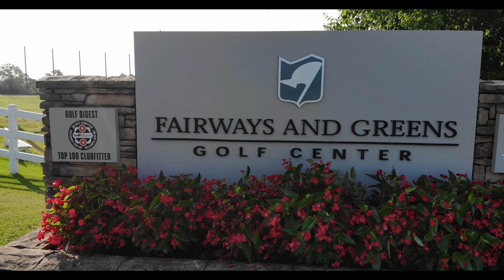Try Toptracer at Fairways and Greens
Toptracer Range is a state of the art golf tracking technology as seen in televised professional golf events. The system displays shot shape, captures and displays ball flight data, as well as provides fun skills games and virtual golf on simulated courses. The system offers many different options in terms of player experience. Current game modes include: Launch Monitor, What’s in My Bag, Points Game, Long Drive, Closest to the Pin and Virtual Golf.